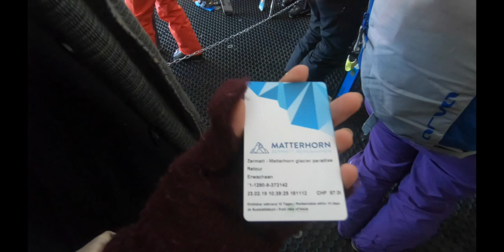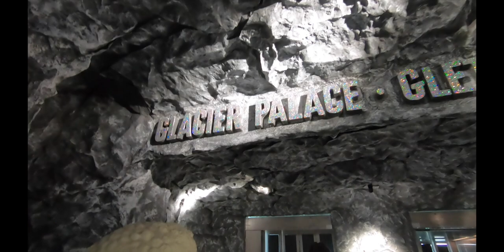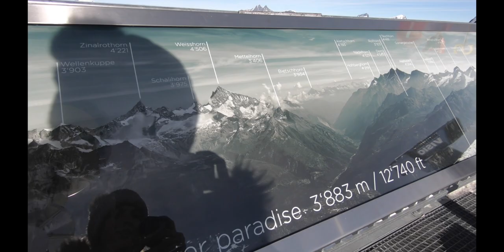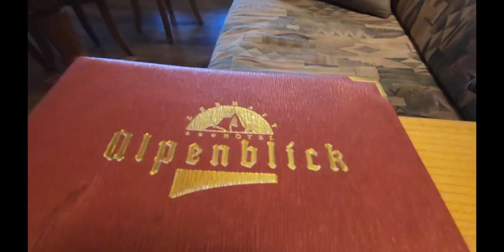Zermatt - Switzerland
From the before times.